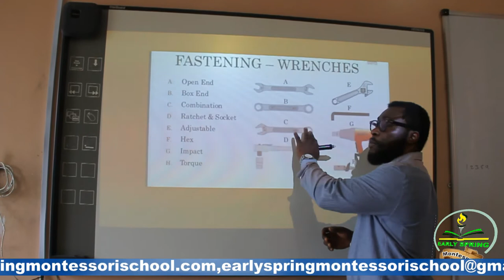WELCOME TO EARLY SPRING MONTESSORI SCHOOL, AMUWO ODOFIN, LAGOS